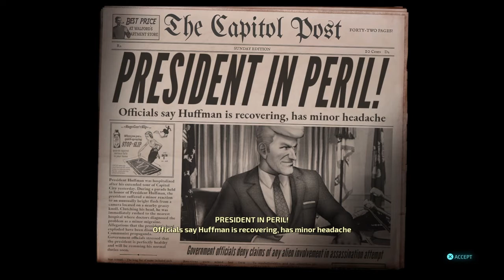Destroy All Humans Remake: 100% Completion, The Lone Gunman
Destroy All Humans Remake walkthrough on ps4 with commentary by me.